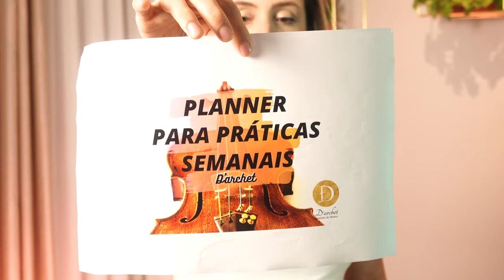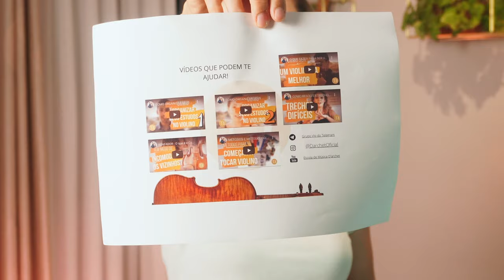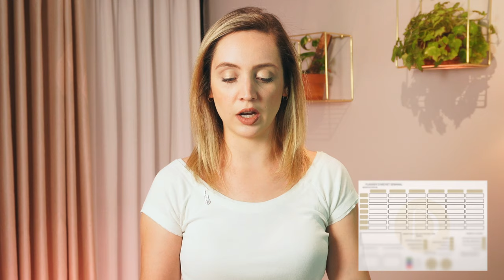Como organizar os estudos no violino com um PLANNER SEMANAL PARA MÚSICOS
PLANNER SEMANAL PARA MÚSICOS | Como organizar os estudos no violino

Fizemos um planner, ou agenda de estudos para você organizar os seus estudos no violino, na viola ou no violoncelo. Enfim, para você chiar um planejamento dos estudos musicais. No planner eu e o professor Cássio colocamos uma tabela para seu controle de tempo e de estudos, uma parte para você anotar seus exercícios de aquecimento, de técnica, de escalas, seus estudos e seu repertório. Esse planner semanal você pode baixar gratuitamente e imprimir também. Esse planner para músicos, ou melhor, essa agenda de estudos para músicos são dicas de organização para suas práticas se tornarem ainda mais eficazes, você terá uma visão de toda a sua semana de estudos e criará metas que você consegue alcançar se planeja-la semanalmente usando nosso planner. Essa é mais uma aula de violino disponibilizada gratuitamente para vocês, nossos seguidores queridos. Esperamos que gostem desse tutorial explicativo e sugestivo de como usar o planner para organizar suas práticas diárias e semanais no violino. Logo abaixo colocamos também algumas aulas de sugestão, no vídeo a gente falou sobre a tabela de revisão que é muito usada no método suzuki, o vídeo está logo abaixo. Divirta-se com nossa tabela, não esqueça de nos marcar no instagram quando for usa-la!! =D